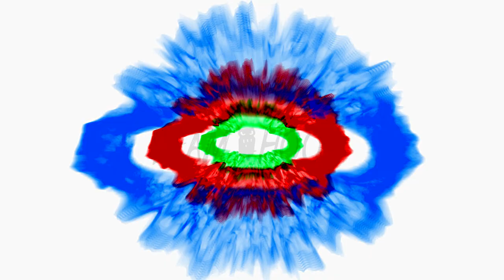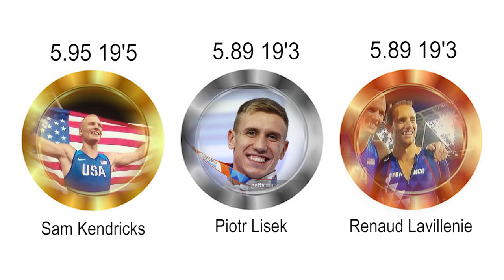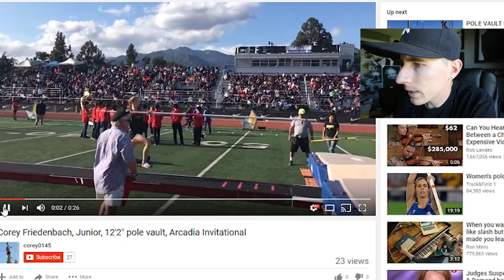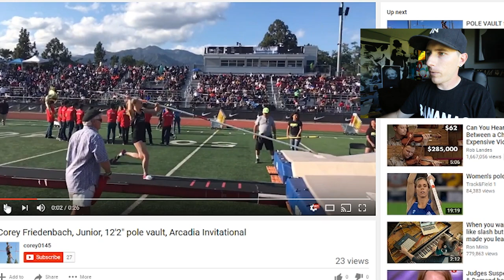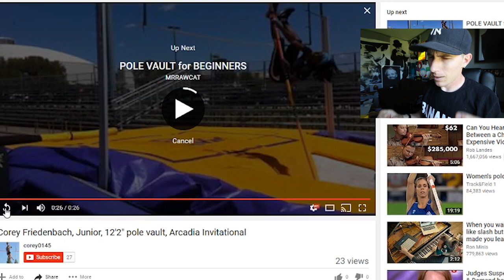Sam Kendricks and Ekateríni Stefanídi 2017 World Champions | Team Hoot Pole vault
VsAthletics.com
Codes

Mail
Shawn Francis
20735 Otero Ave